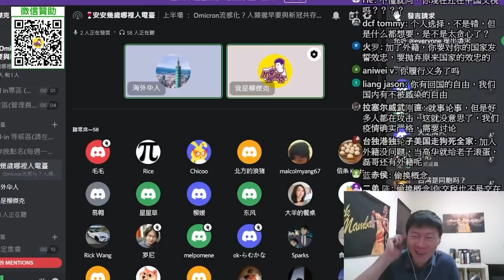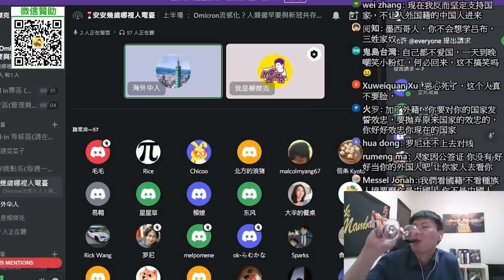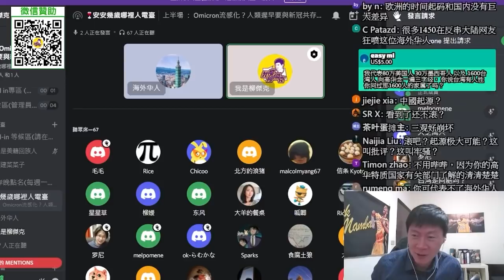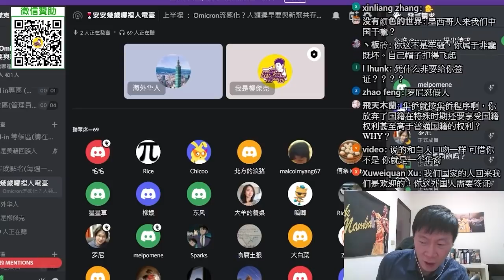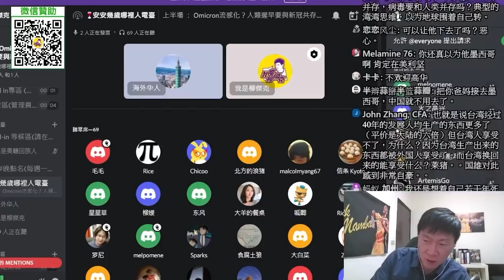(墨西哥高華)海外華人無法回國，大陸防疫政策不人道？為什麼郭傑瑞可以入境？西安孕婦事件，泯滅人性？